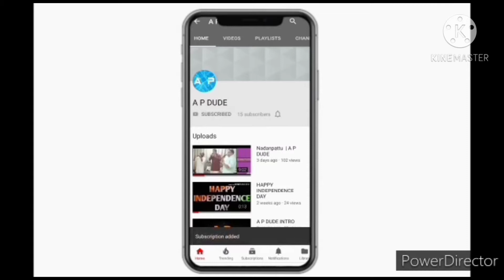IPL2020: PLAYOFFS: QUALIFIER 1: MUMBAI INDIANS VS DELHI CAPITALS (MI VS DC)